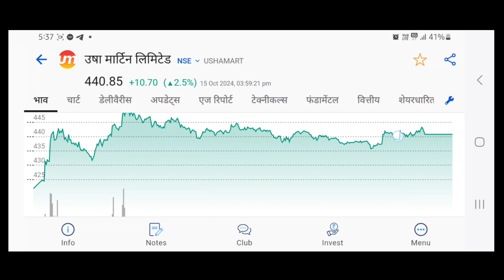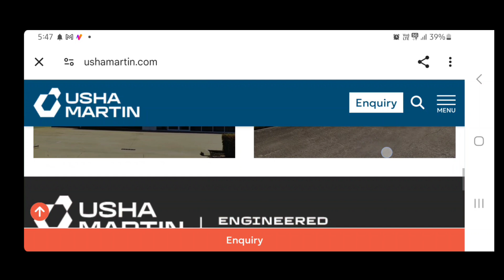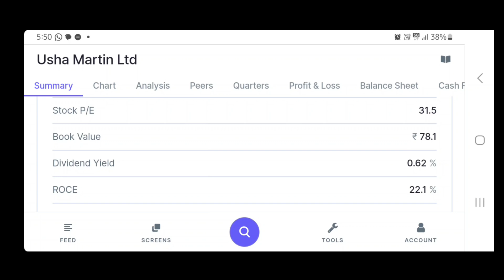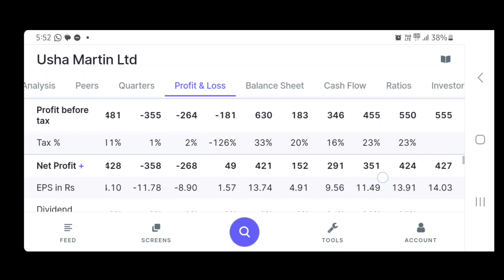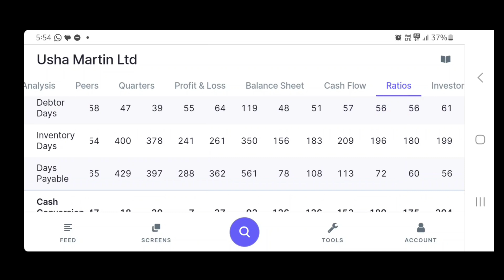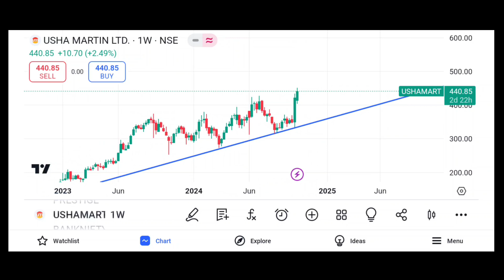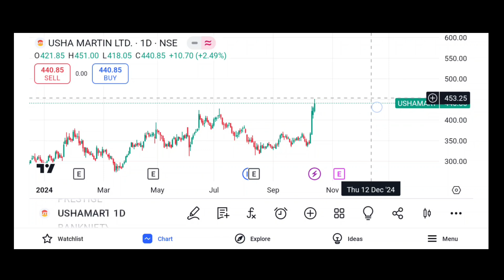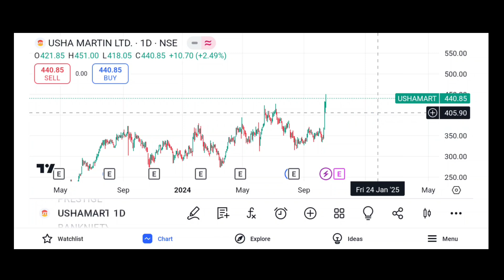Usha martin share latest news || usha martin share latest news today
Usha martin share news
Usha martin share update